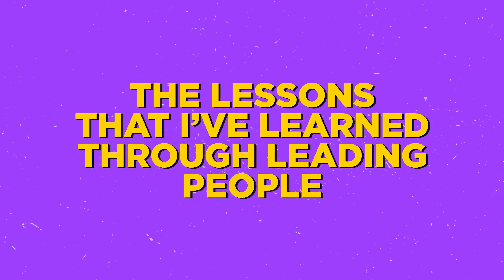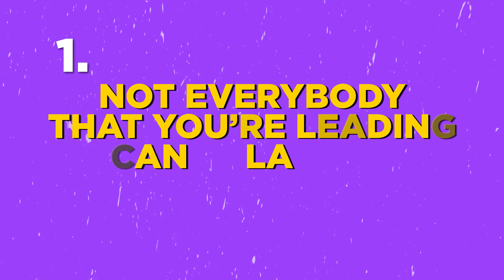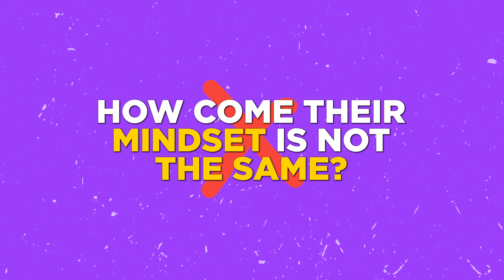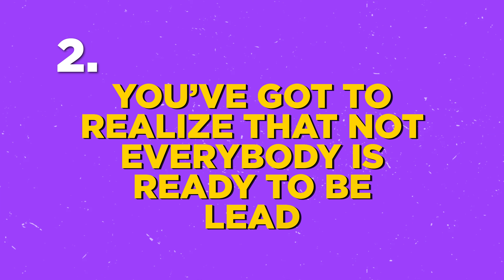4 Leadership Lessons to Grow Your Team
In this video, I’m going to share with you the 4 key lessons that I’ve learned along the journey of leading a 1,000 person organization.

Leading people is the greatest challenge that you will ever have to face, but it’s also the most rewarding.

Leading people, developing relationships and helping others grow is the real work of life.

Here are my top 7 books that will change your game:

1. Master the Art of Selling - Tom Hopkins
2. 177 Mental Toughness Secrets of the World-Class by Steve Siebold
3. Think and Grow Rich by Napoleon Hill
4. How to Win Friends and Influence People by Dale Carnegie
5. The Slight Edge by Jeff Olson
6. The Entrepreneurial Roller Coaster, by Darren Hardy
7. Developing the Leader within you by John Maxwell